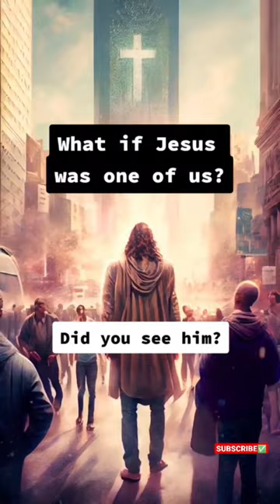When You See Jesus!😲🤯😱